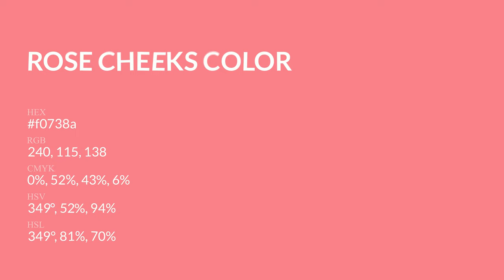Rose Cheeks color f0738a hex Cool Orange color f0738a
What color is Rose Cheeks ? f0738a hex, Cool Orange color f0738a

Hex f0738a Color Code is also known as Rose Cheeks color